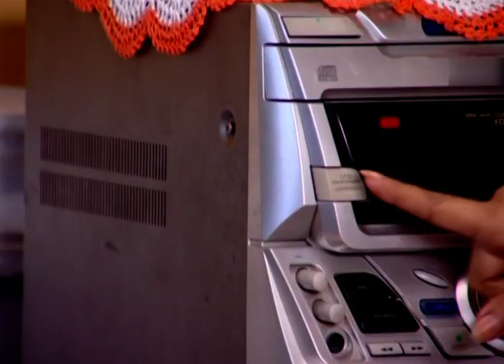Saat Paake Bandha - Bangla Serial - Full Episode - 216 - Oindrilla,Vikram Chatterjee - Zee Bangla